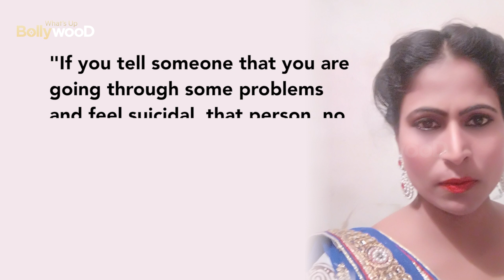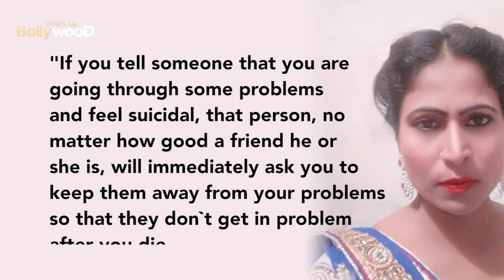Bhojpuri actress Anupama Pathak allegedly dies by suicide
After TV Actor Sameer Sharma&#39;s death, a shocking news is coming about Bhojpuri film actress Anupama Pathak, who reportedly died by suicide on Sunday. She was 40 year old. She was found hanging at her rented flat in Mumbai&#39;s Dahisar.

According to police She ended her life when her husband was out for some. She also Left a suicide note at the spot.

Before taking the extreme step, she went live on Facebook for 10 minutes. In which she expressed her pain and asked people not to consider anyone their friend.

Anupama Pathak said , &quot;If you tell someone that you are going through some problems and feel suicidal, that person, no matter how good a friend he or she is, will immediately ask you to keep them away from your problems so that they don`t get in problem after you die. Also, people will make fun of you and disrespect you in front of others. So never share your problems with anyone and never consider anyone
your friend.&quot;